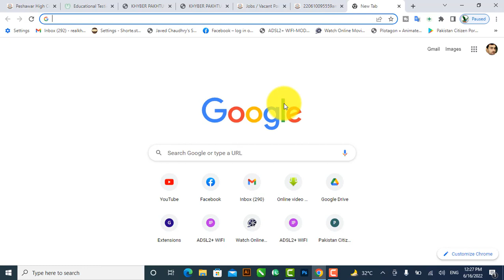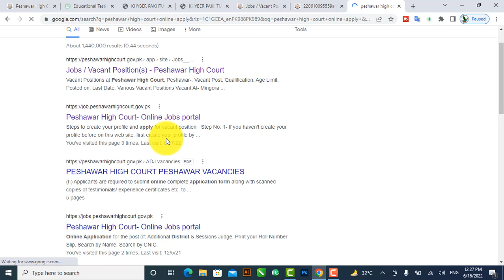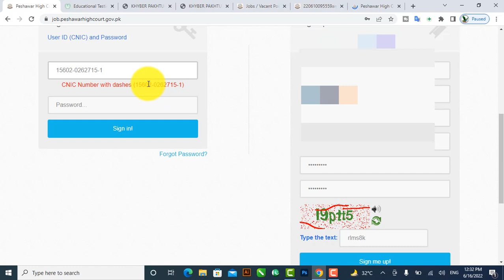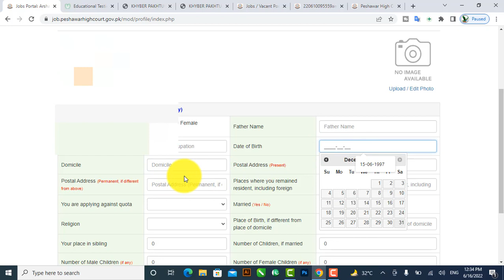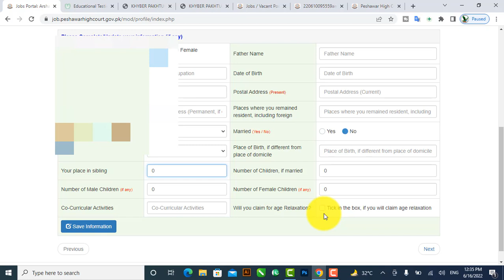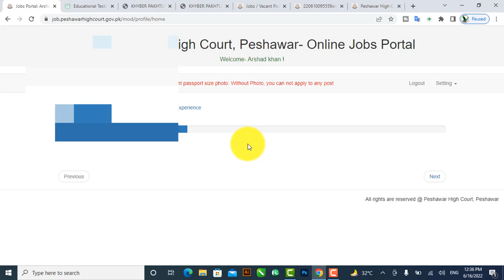Peshawar High Court /how to online apply Peshawar high court Online ,Naib qasid,Mali Security guard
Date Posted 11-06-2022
Industry Government
Hiring Organization Peshawar High Court
Jobs Location Peshawar/Abbottabad/Swat
Valid Through
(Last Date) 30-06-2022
Education Requirements Literate to Masters
Newspaper Dawn, Mahasib Daily Mashriq and Aaj
Latest Peshawar High Court Jobs 2022 Advertisement
Post Name Qualification
Cook cum
Bearer Matric
Daftari Matric
Security Guard Matric
Chowkidar Matric
Naib Qasid Matric
Mali Middle
Sweeper Literate